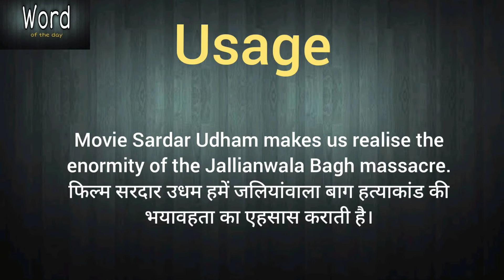Word of the day - Enormity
Word - Enormity
meaning,
usage,
synonyms,
antonyms,
vocabulary,
English